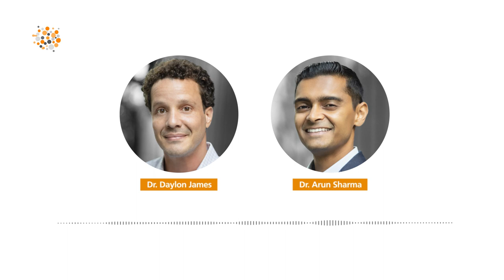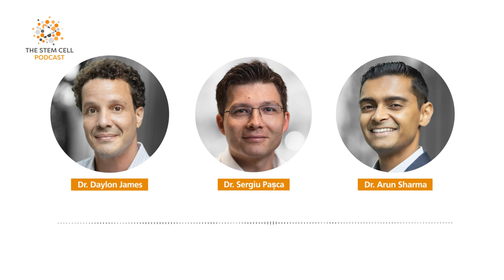The Human Brain featuring Dr. Sergiu Pașca | The Stem Cell Podcast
In episode 240 of the Stem Cell Podcast, we chat with Dr. Sergiu Pașca, the Kenneth T. Norris, Jr. Professor of Psychiatry and Behavioral Sciences at Stanford University and the Bonnie Uytengsu and Family Director of the Stanford Brain Organogenesis Program. His lab has pioneered and applied neural organoid and assembloid technologies to make discoveries in fundamental and clinical neuroscience. He talks about the response to his viral TED Talk and the importance of names for nervous system models. He also discusses CRISPR screening in assembloids to study autism, transplanting cortical organoids into rats, and biocompatible polymers for neural organoids.

0:00 Intro and Roundup
34:14 Guest Interview